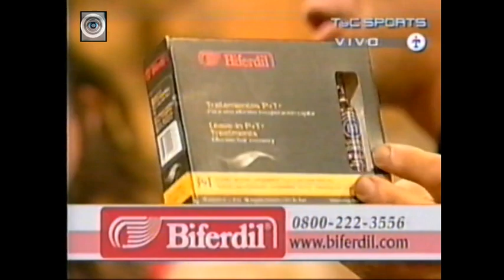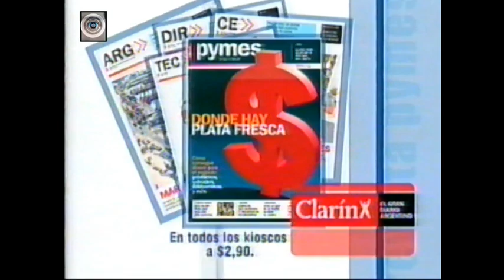Fernando Cavenaghi & Walter Giardino - Mar de fondo (TyC Sports)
Una estrella de River Plate y una estrella del Rock Argentino.

GS